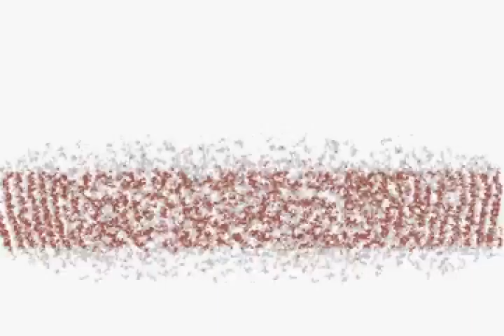binary fission -- in an imaginary world